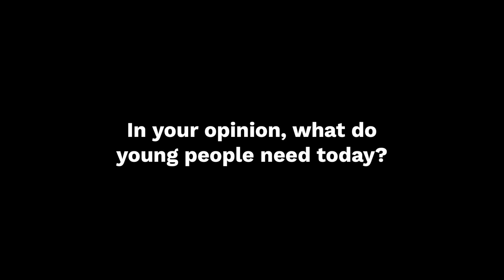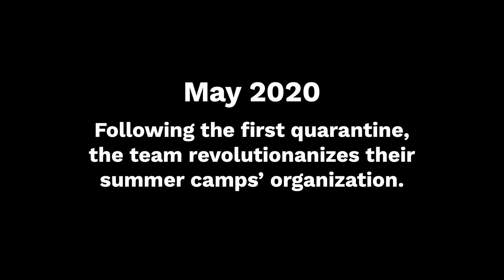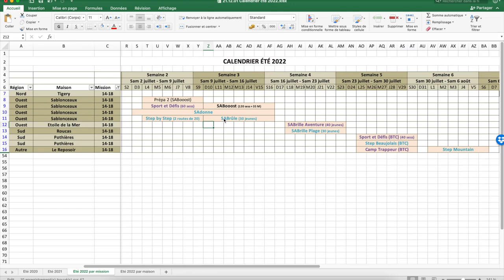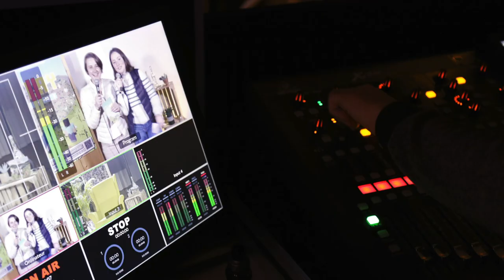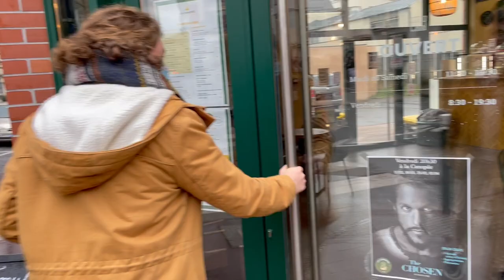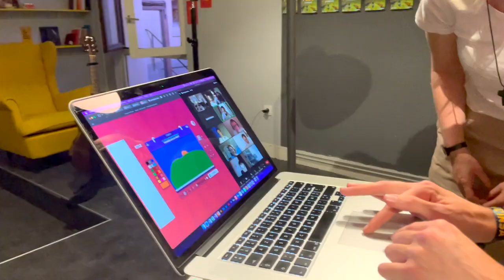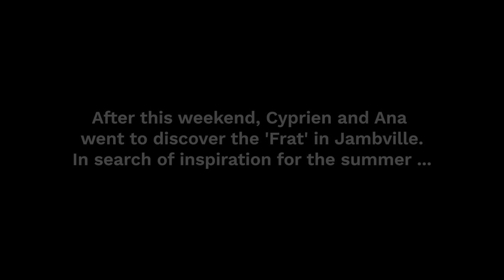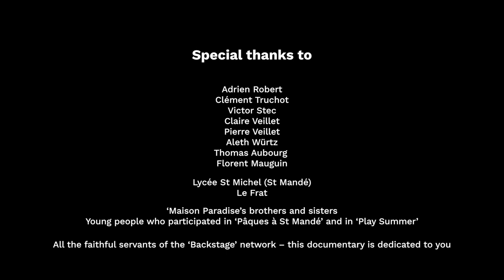BACKSTAGE | For teens, with teens | Original version with subtitles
How are young people doing these days? How can we look after them? What does the future hold for generation Z? Can the Church still reach them?

With the confinement and pandemic of Covid-19, the Chemin Neuf 14-18 team was faced with the challenge of reinventing itself to reach out to young people. In a world that continues to be plagued by multiple crises, teenagers have to build their own future, while the future is uncertain. In this documentary, you'll discover a passionate team trying to meet the expectations of today's young people. Embark on a year of preparation for the Chemin Neuf "Play Summer" camps, and immerse yourself in the world of this team.